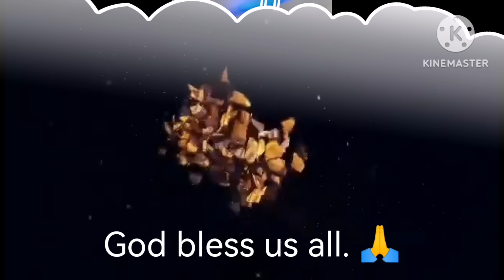Raffy Faicol, Birthday wishes 05/24